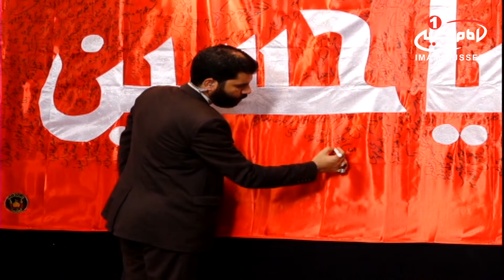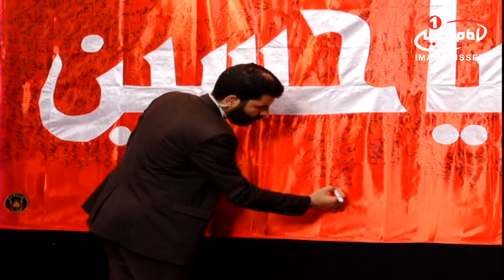کلیپ منم مشترکم (221): تماس خانم ذوالفقاری و حرف های دلی، کربلا، 1440 ق